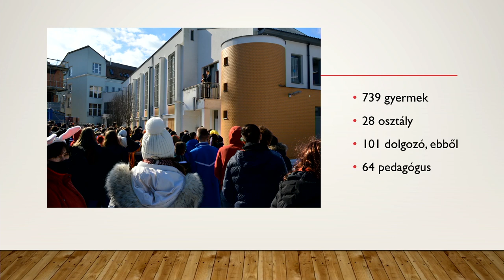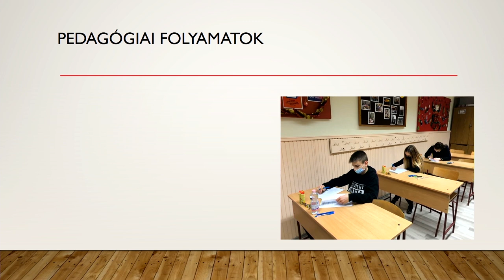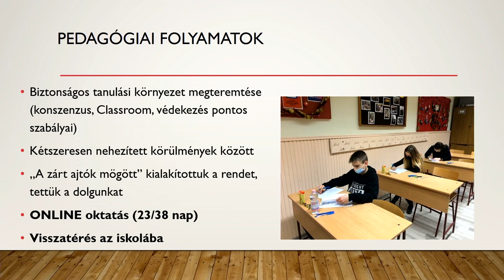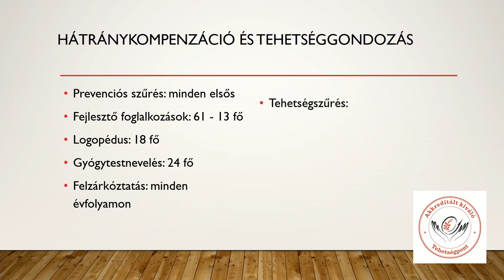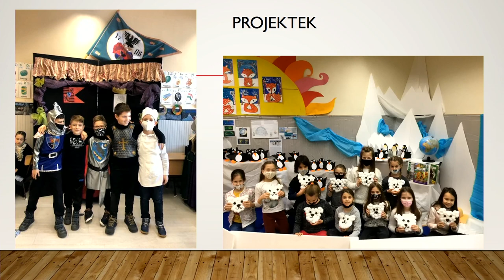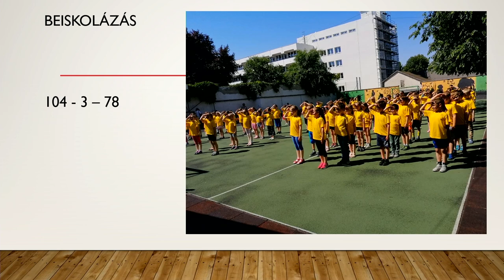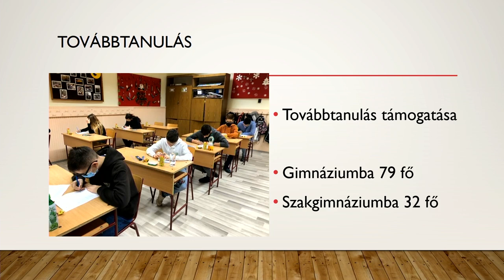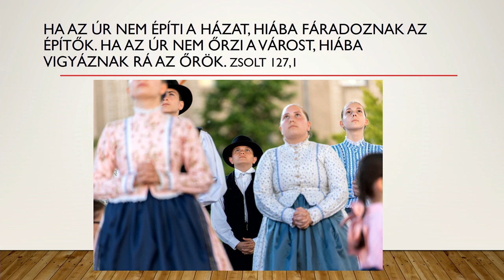Beszámoló a Jókai Mór Református Általános Iskola 2020-2021-es tanévéről.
A Nyíregyháza-Városi Református Egyházközség általános iskolájának beszámolója a 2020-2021-es tanévről.